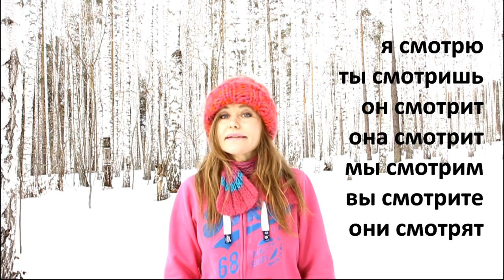Lets Learn Russian! How to say in Russian: Let's watch some movie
Short lesson on Russian Grammar. How to change endings of Russian verbs.